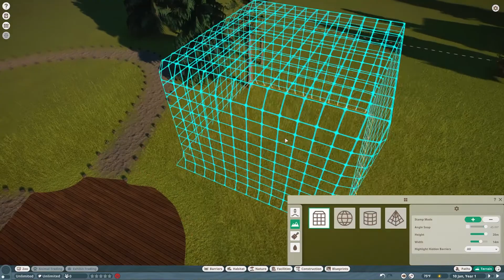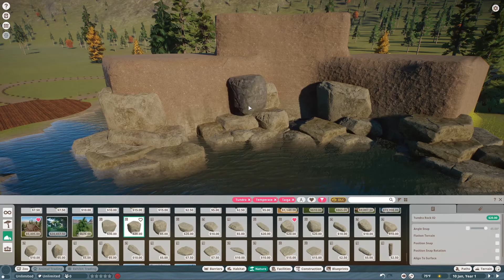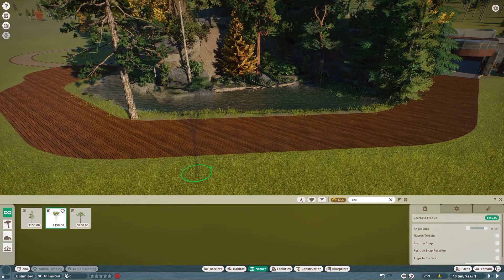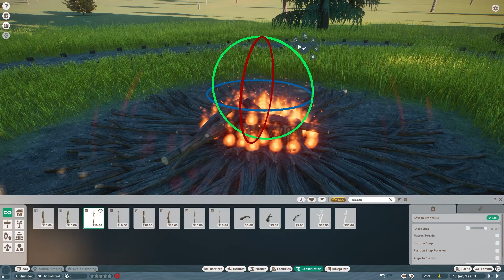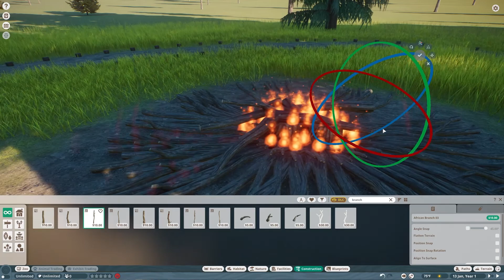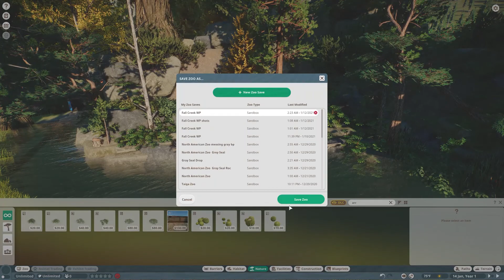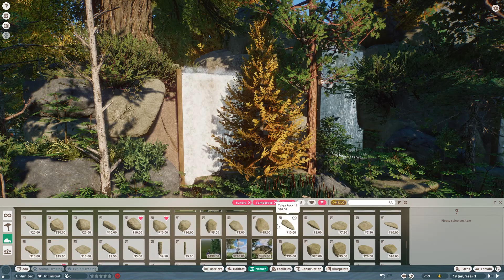Fall Creek // Episode 1 - Entrance (Planet Zoo Speedbuild)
Hello everyone, welcome to Fall Creek! 🍂🦌

***We have voting on my Instagram to continue the series! I have a *secret* master layout plan of Fall Creek and I want you all to help me build it! Link to my Instagram is here!

This is our first video of the series and my first ever video! We build a three-tier waterfall and a resting area complete with a bathroom, an information center, and a large firepit!